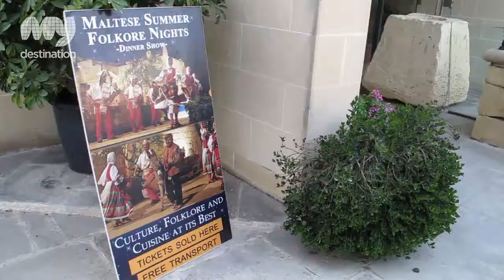Maltese Summer Folklore Nights, Malta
By Our Malta Local Expert